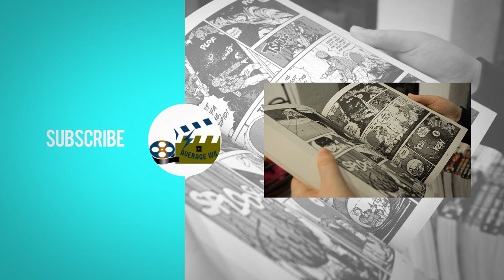Who is the Spot? "Johnathan Ohnn" (Marvel)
What's good peeps? In todays video we will get to know the origin of the Spot? How did Dr. Ohnn become the Spot? What are his powers? Join us as we find out.